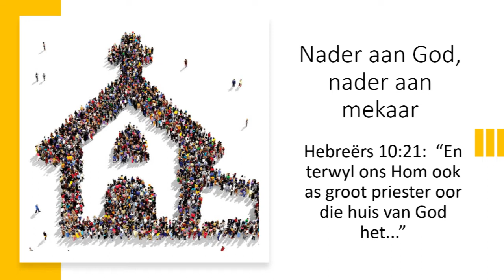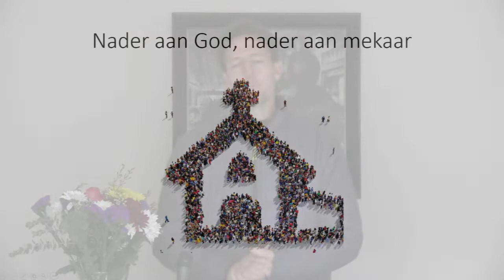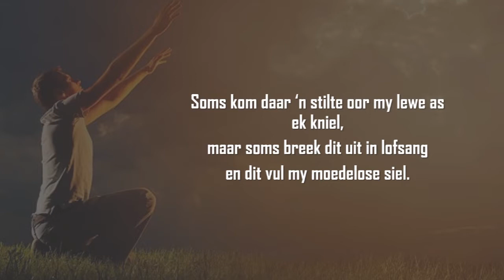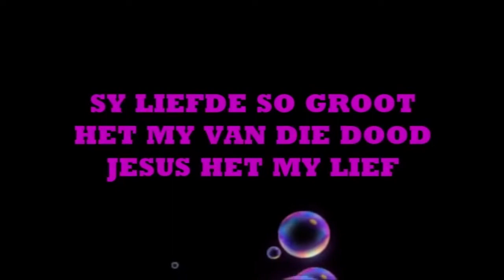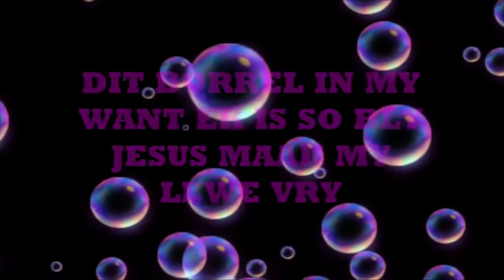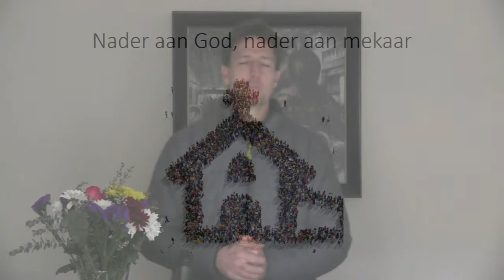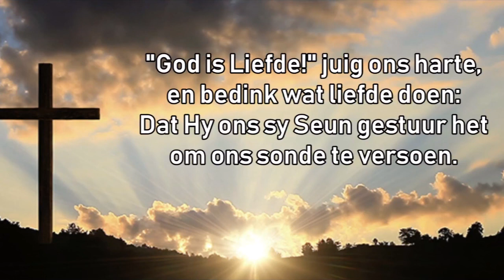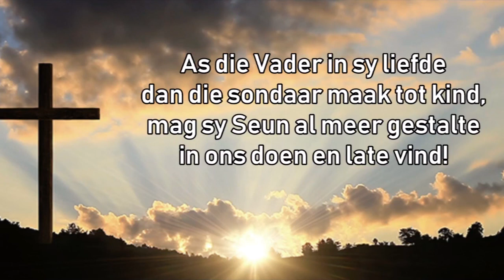Nader aan God, Nader aan Mekaar (23-08-2020)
Ds. Hendri Roberts

NG Kerk Joubertina
Absa
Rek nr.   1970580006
Verwysing - kollekte